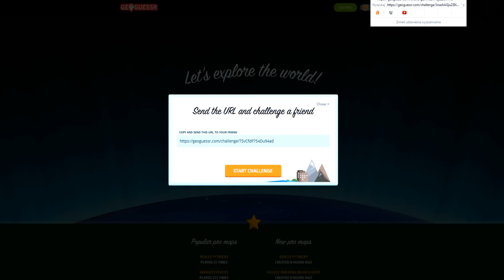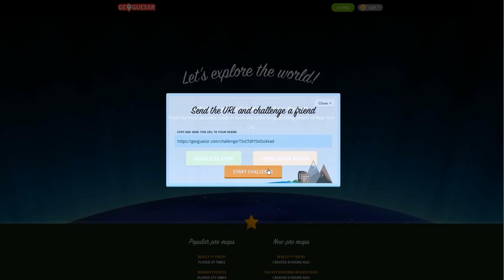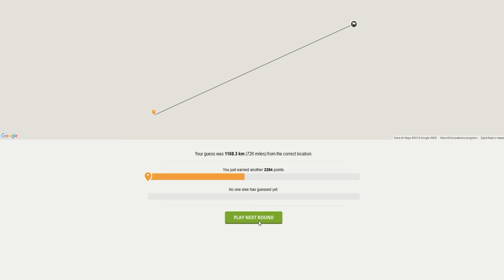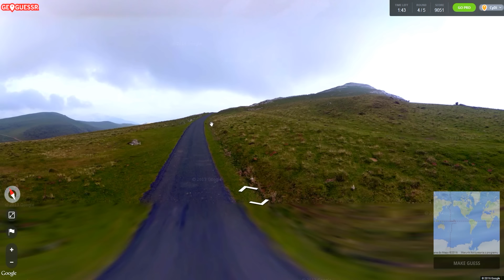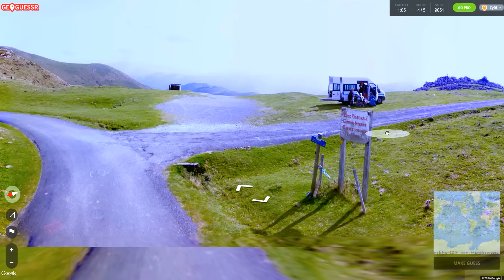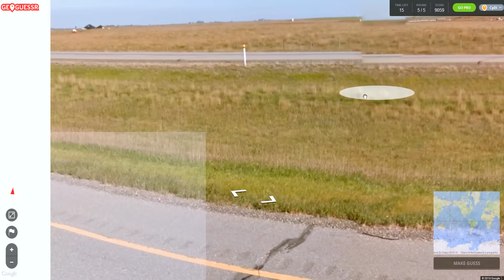GeoGuessr #3 - Gdzie mieszka diabeł?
Przed wami kolejny odcinek z The Bind... oh wait, nie tym razem :D Jako że uwielbiam GeoGuessera, to postanowiłem po ponad roku nagrać kolejny odcinek, jak będziecie chcieli to oczywiście będzie więcej :)